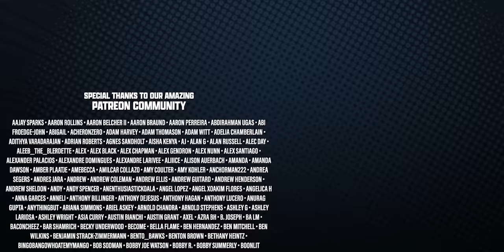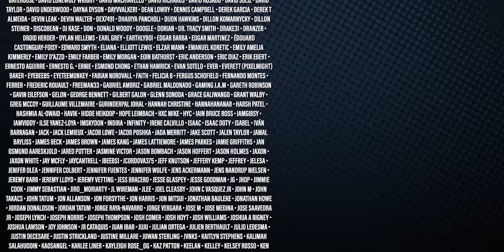The Mandalorian 3x3: The Convert is Great World Building! [Reaction]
In The Mandalorian 3x3: The Convert, former Imperials find amnesty in the New Republic on Coruscant while the Mandalorian and Bo-Katan Kryze escape the mines of Mandalore.